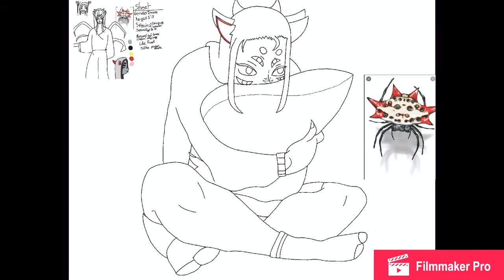OC speed paint based off of a spider |Akaisu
I drew an oc based off of a spider called spiny orb-weaver.  I might make a speedpaint with a voice over one day but today’s not the day.

Music in video:
Intro- overwhelmed cover by Chri$tian Gate$ on Tik tok
Speed paint- for forever from ‘Dear Evan Hansel’